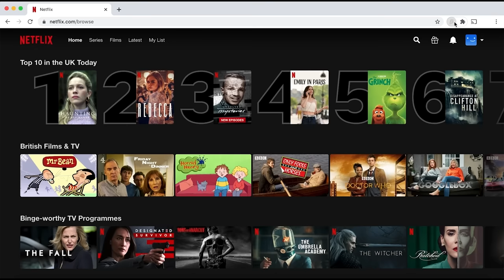This Is HOW THEY TREAT YOU At $1,000 Hotel In Nepal 🇳🇵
My trip to Chitwan was getting better and better, thanks to 1 special night I decided to spend in Meghauli Serai, A Taj Safari - Chitwan National Park. Even before my arrival, they cared for me by coordinating my arrival and stay.

I have already stayed in the Taj Hotel chain in India, and their service level is exceptional, with very well-trained staff. So I had no doubts it was going to be a great experience. But less I knew that this night would be the best stay of my travels. Let me take you through the whole experience and share my positive impressions.

Thanks again to Meghauli Serai, A Taj Safari - Chitwan National Park, for a special stay and for making my Nepal trip unforgettable.